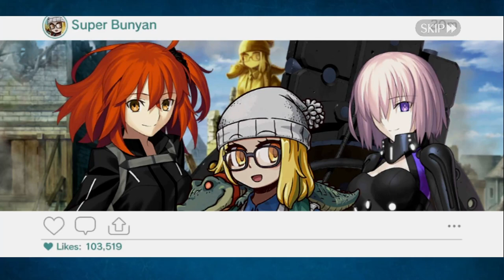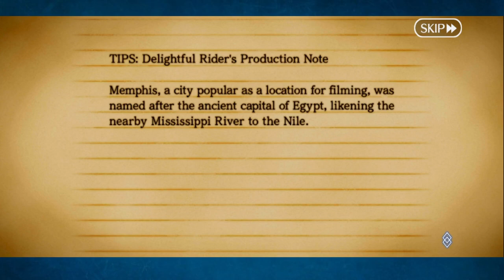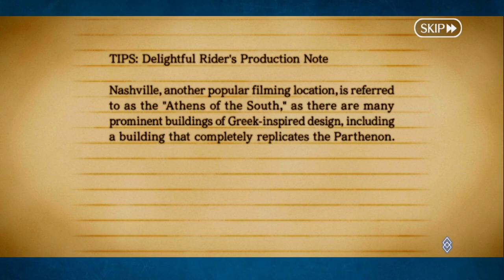Reading Corner: Serial Mythological Theater Mississippi Mythicizers Ep 3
We got to Jerry the King Lawler's neck of the woods and see what's up in Memphis!